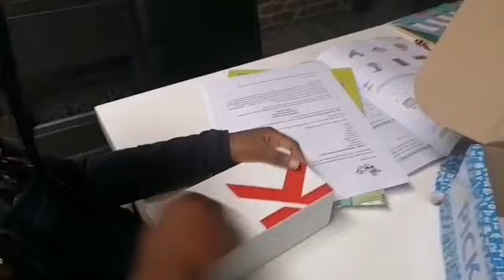Happy birthday to my Angel